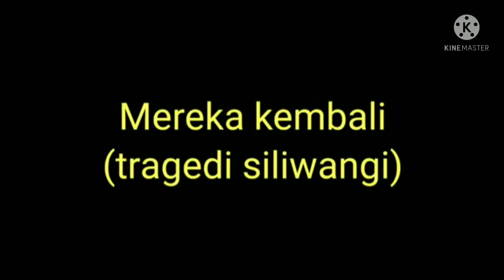film -film perjuangan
Film yang bertema perjuangan melawan penjajah, sedikit banyak bisa membangkitkan rasa cinta pada tanah air. tokoh-tokoh yang menggambarkan dalam film tersebut pun bisa membuat orang terinpirasi sekaligus mengenal sosok pahlawannya